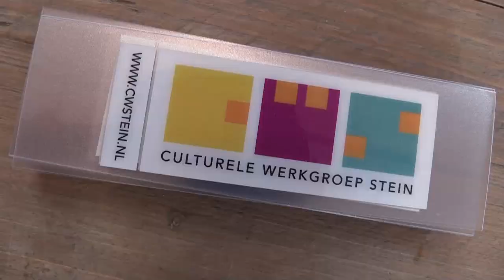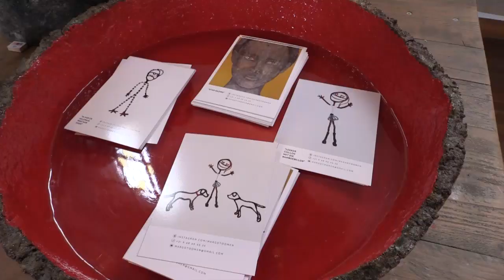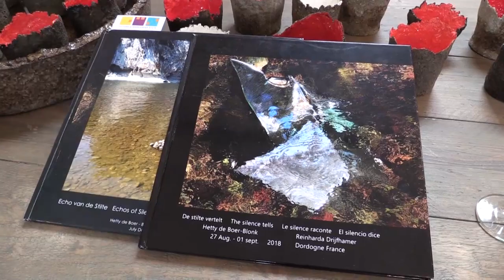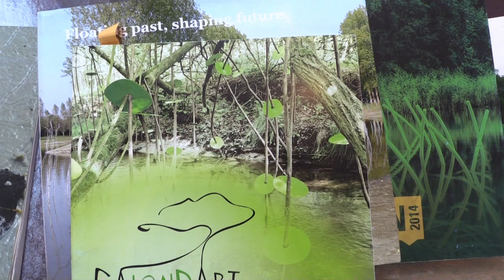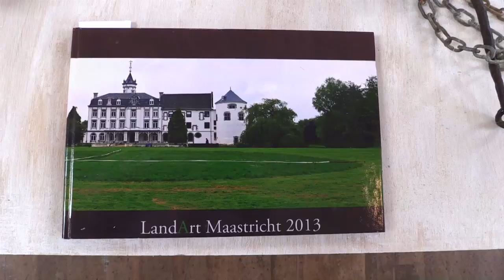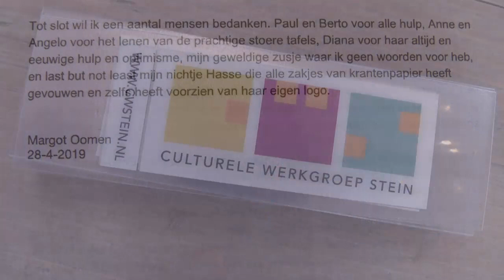Expositie ST'OER van Margot Oomen & Hetty de Boer, in Urmond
Beschrijving  Expositie ST'OER van Margot Oomen & Hetty de Boer, in de Terpkerk in Urmond (gem.Stein).Nog tot 19 mei